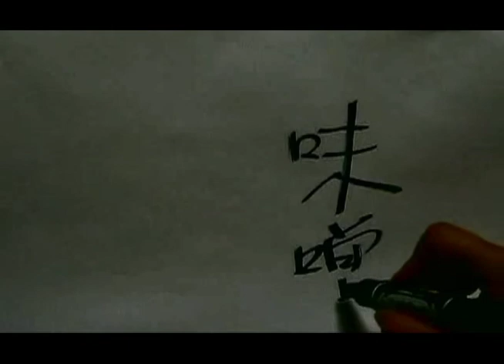nami.mov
http//misosirutuki.sntv.net/

japan